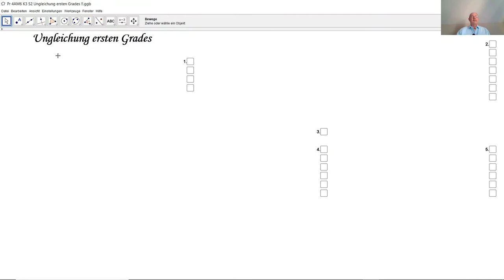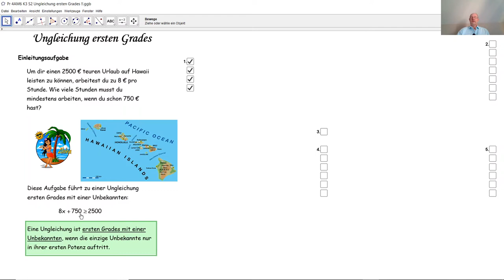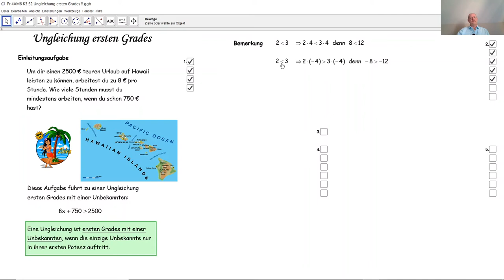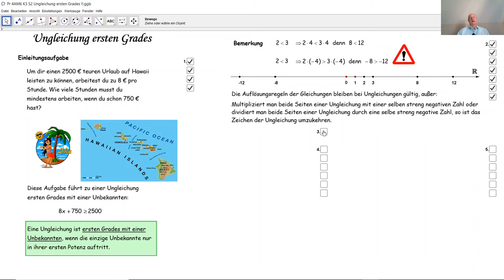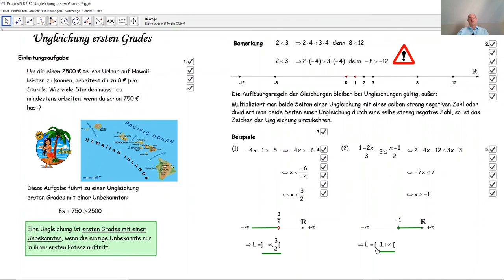Ungleichung ersten Grades D3020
D3020 Wie löst man eine Ungleichung ersten Grades und worauf muss man dabei ganz besonders achten?